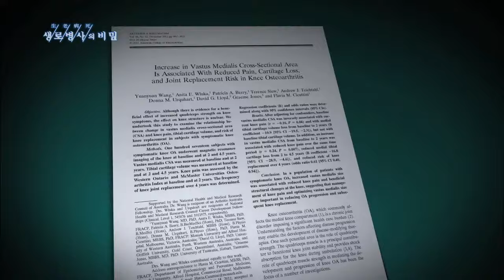허벅지 근육을 강화해야 하는 이유 - (20130717_465회 방송)_건강의 중심, 허벅지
[건강의 중심, 허벅지]

[ 원고정보 ]
우리 몸에서 무릎 관절은 근육, 인대와 함께 몸을 지탱해준다. 허벅지 근육은 이 무릎 관절을 상하로 당겨주는 역할을 하는데 허벅지 근육이 약해질 경우 관절은 좌우로 흔들려 손상을 입게 된다. 운동을 통해 허벅지 근육이 강해지면 외부의 자극을 골고루 분배하고 근육 자체가 해로운 자극을 흡수한다. 그만큼 무릎 관절에 전달되는 하중은 줄고, 관절건강에 도움이 되는 것이다. 따라서 관절염 환자에 있어서 허벅지 근육량이 증가할수록 환자의 통증은 줄고 관절손상은 적으며 수술 확률은 낮아진다.